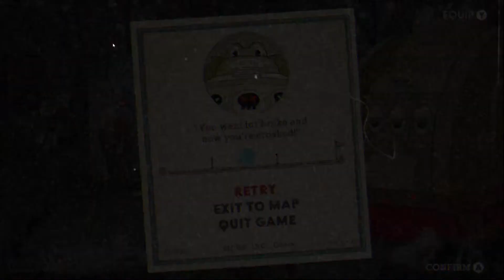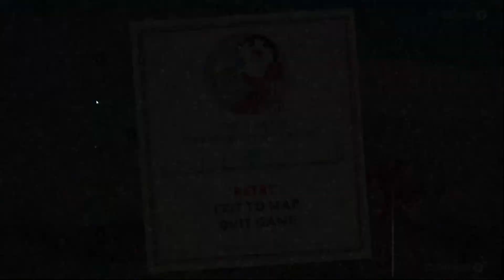Cuphead Expert Inkwell Island 1 Bosses. Pato plays Cuphead Again pt 1